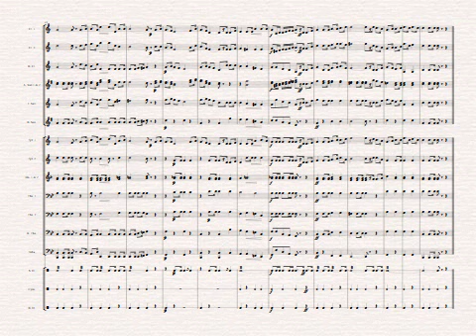เพลงชาติ รวม